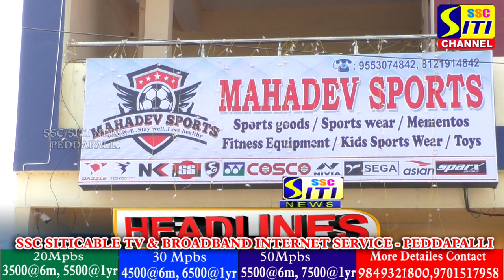SITINEWS HEADLINES II 28-02-2024